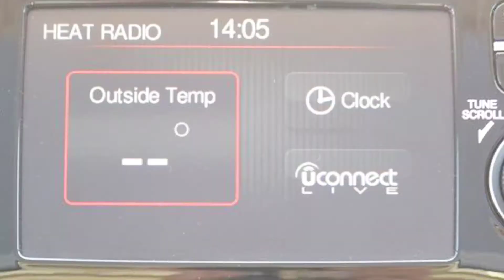WR67CJE Fiat 500 1.2 Lounge 3dr Hatchback